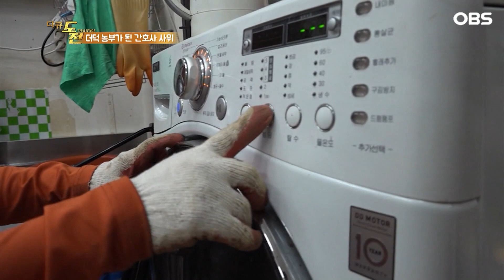[다큐 '도전' 6회②] 장인에서 사위 거쳐 외손주 사위로 이어지는 3대째 더덕 농부 집안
다큐 도전 - 더덕 농부가 된 간호사 사위 / 청춘, 맛으로 밀당하다②